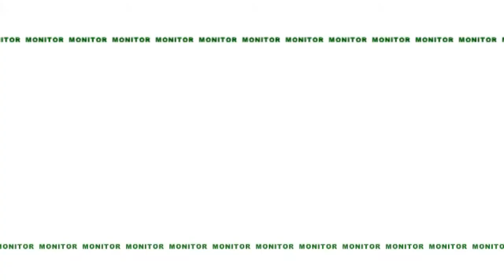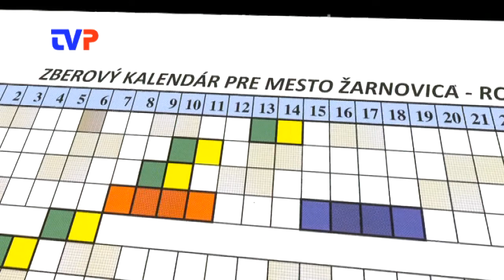Monitor 1/2016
Relácia o pripravovaných aktivitách a akciách mesta Žarnovica na mesiac január.